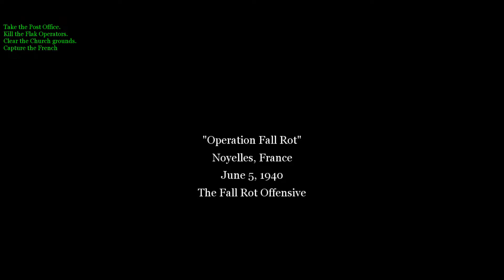Call of Duty 2: German Campaign REBIRTH Part 3 - Battle of Abeville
Story and briefing:
June 5 1940, Noyelles, France; Timeline 1
Gefreiter Rudol Von Stroheim
Description:

The British are abandoning the French to cover their losses. OberKommando der Wehrmacht's cutting through the Ardennes was an effective maneuver, and grants us with an easy encirclement of the Maginot Line and pushing our forces to the sea. It makes the Wehrmacht's job a lot easier, now but this only means the French will fight harder to protect their homeland. Nevertheless, the momentum must keep going and you must seize the town of Noyelles from French hands and push towards Dunkirk before fuel starts running low on those vicks.